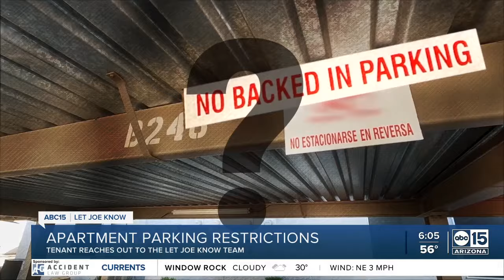Knowing your rights after one apartment complex puts in new parking restrictions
Can an apartment dictate how tenants park? The short answer - yes.